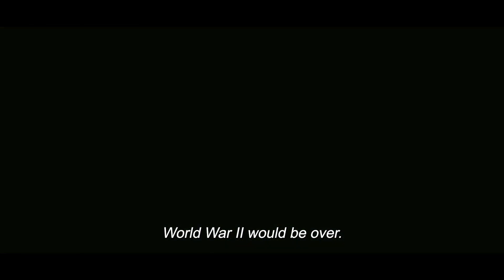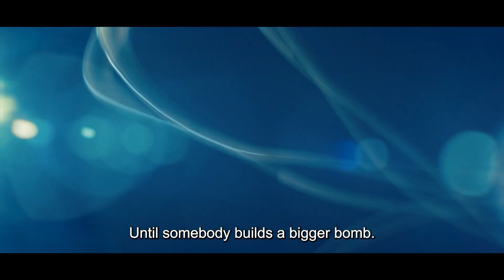OPPENHEIMER - New Trailer (Universal Pictures) - HD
In Cinemas July 21

Genre: Epic Thriller
Cast: Cillian Murphy, Emily Blunt, Robert Downey, Jr., Matt Damon, Rami Malek, Florence Pugh, Benny Safdie, Michael Angarano, Josh Hartnett and Kenneth Branagh
Written and Directed by: Christopher Nolan